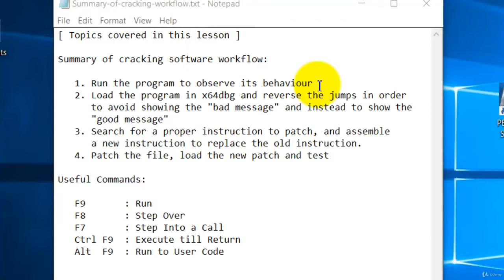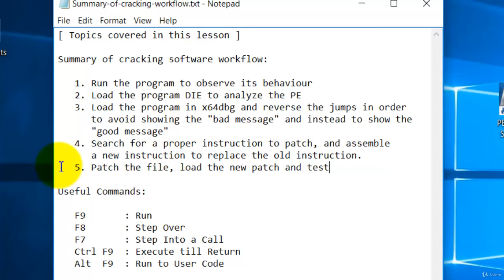10. The 5 steps of cracking software